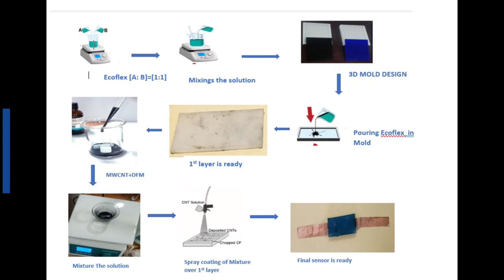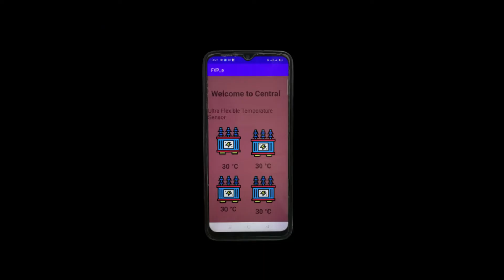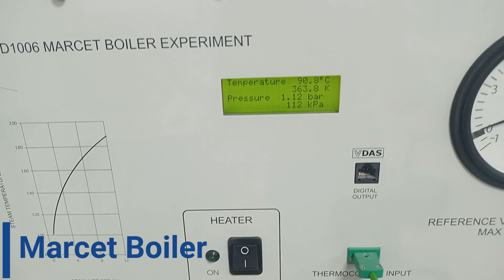DESIGN, FABRICATION & CHARACTERIZATION OF ULTRA-FLEXIBLE 2D MATERIAL BASED TEMPERATURE SENSOR